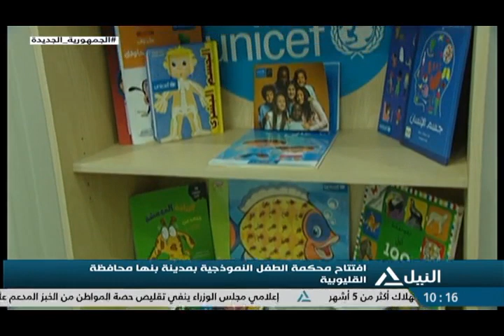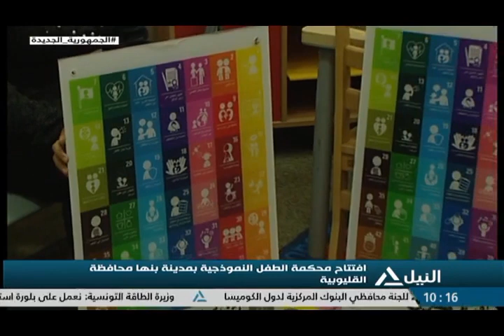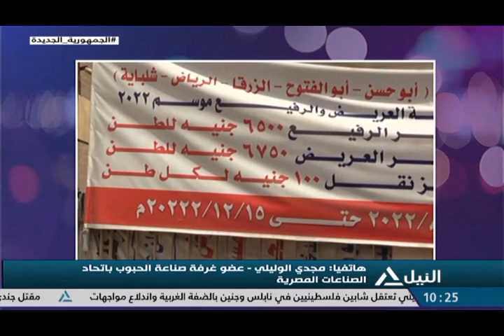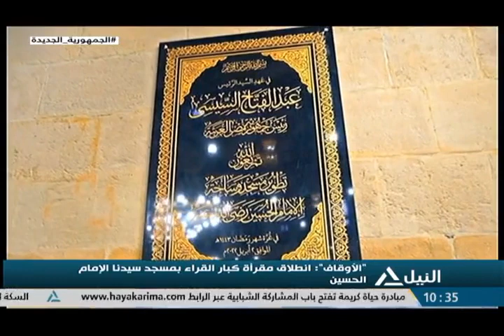من القاهرة 26-11-2022 - قراءة لأهم الأحداث الجارية على الساحة المحلية